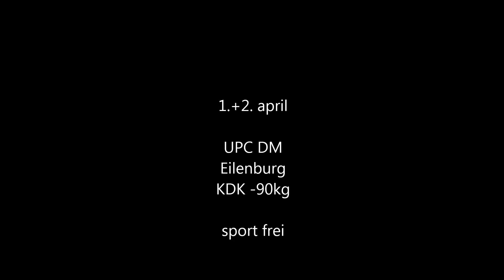Best of raw Benchpress w10&11 ...bis 2x180PB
Vorbereitung zur UPC DM
mitschnitt vom raw drücken aus woche 10 und 11 (von 12)